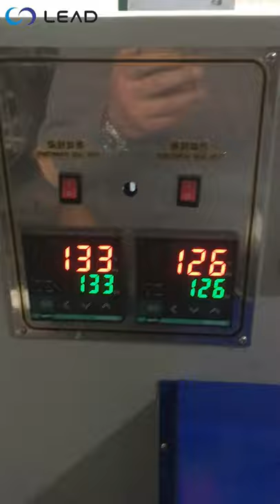youtube packaging machine丨Brake Pad Packing Machine#packingmachine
This is a brake pad packaging machine developed by our company. When no brake pads enter the machine, it can automatically stop and save materials.